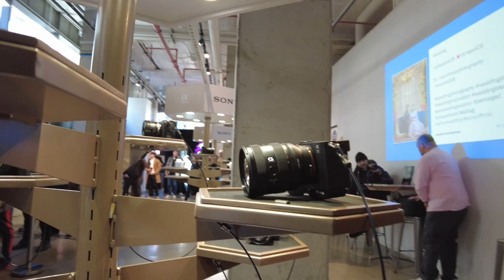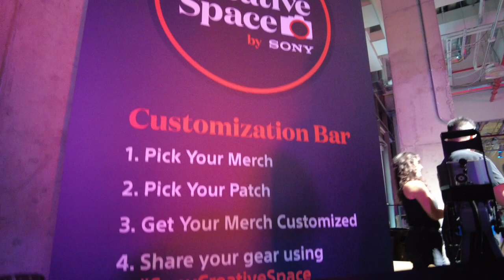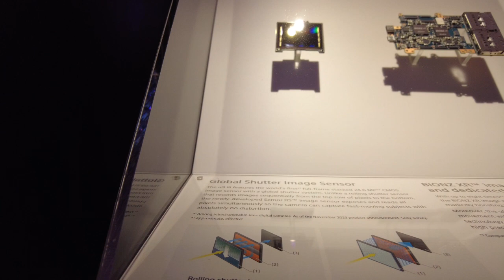Experience the Power of the Sony A9 iii & 300 GM Lens at the Creative Space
"Welcome to my exciting adventure at the Sony Creative Space! Join me as I explore the latest innovations in art and technology, and put the incredible Sony A9 iii and 300 GM Lens to the test. From capturing breathtaking moments to pushing the limits of creativity, this vlog showcases the power and versatility of Sony's cutting-edge gear. Get ready for a visual feast of stunning imagery and behind-the-scenes insights!

Camera : Sony A7 IV
Memory Card
Camera : Go Pro Hero 9
ND Filter
Sony 55-210mm

*** NOT OWN ANY RIGHTS TO SONGS IN THIS VIDEO***